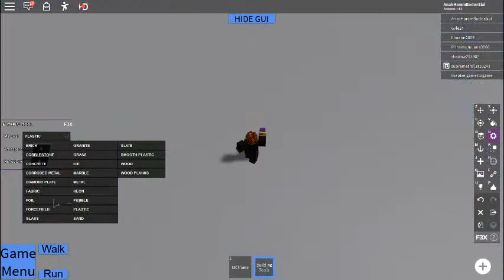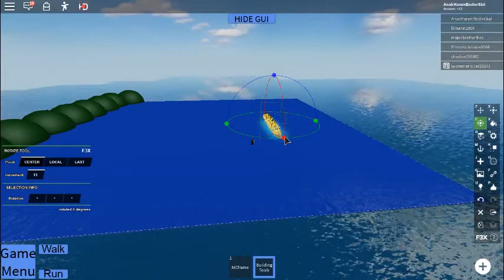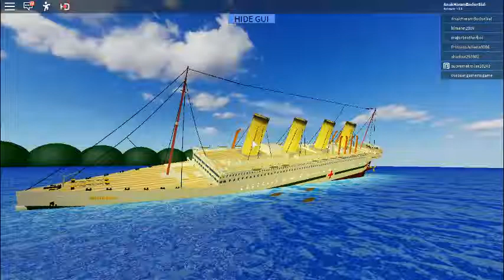Making the scene for Britannic. (Tiny Ships) Dont trust the thumbnail .